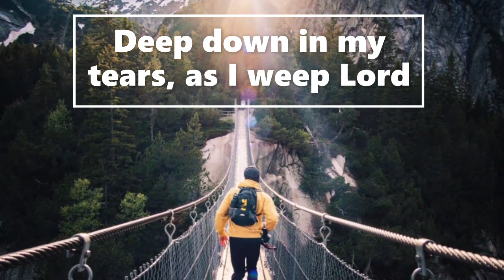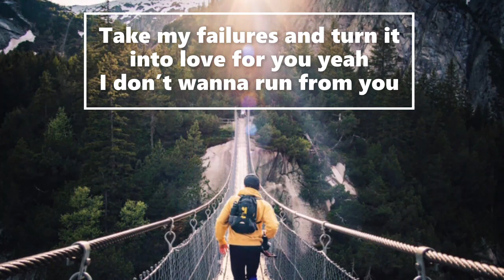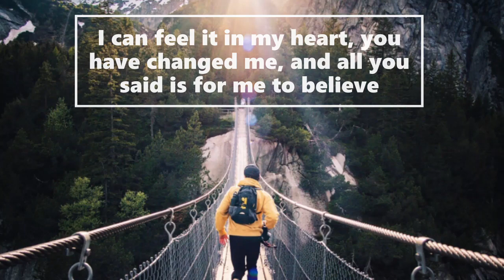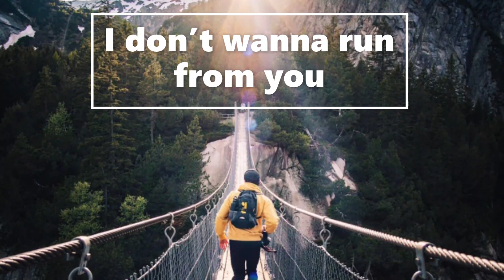ASAP Preach- Run to you with lyrics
Check out this channel for more of his music and other artist
Background credits: Photo by Fabio Comparelli on Unsplash